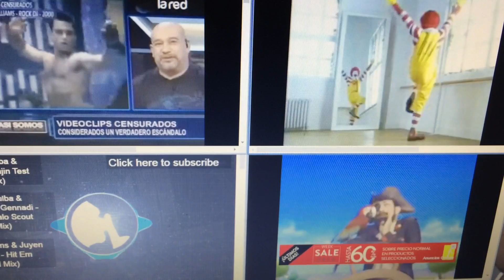Chickenroll'd Side by Side 3